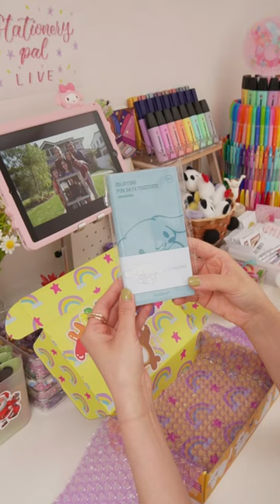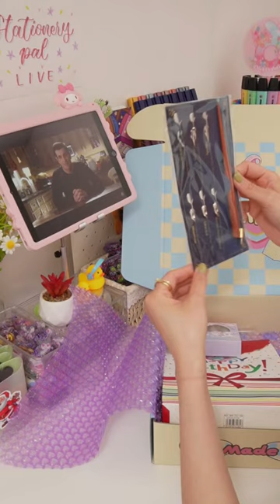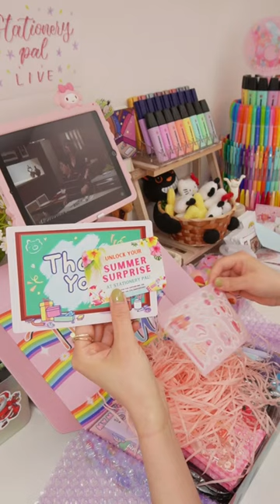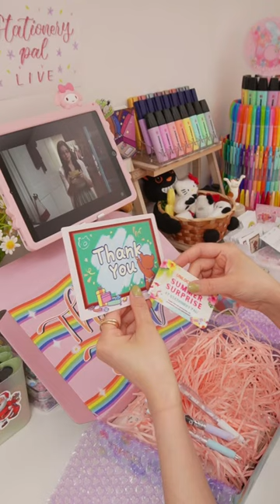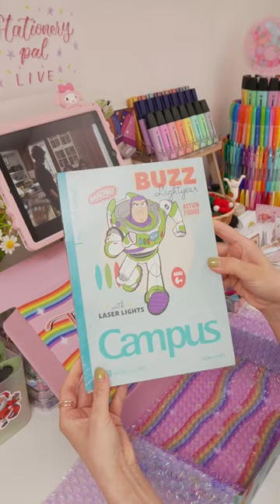❤️ Pack With Me | 12 Apr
Join us and pack order with
me. Thank you so much for
your support.